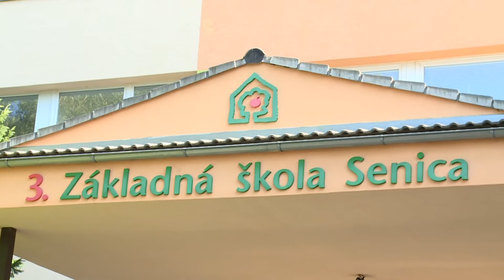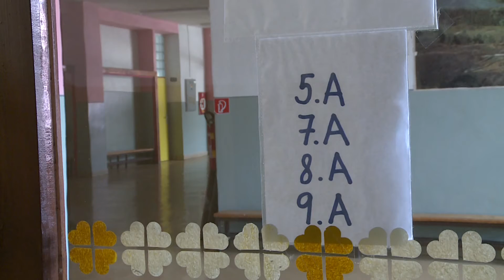Koniec školského roka